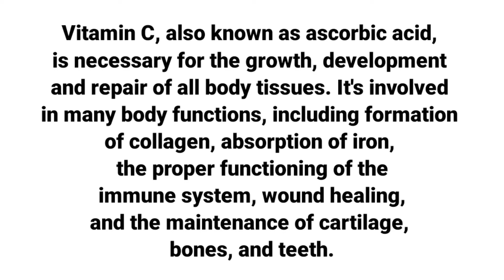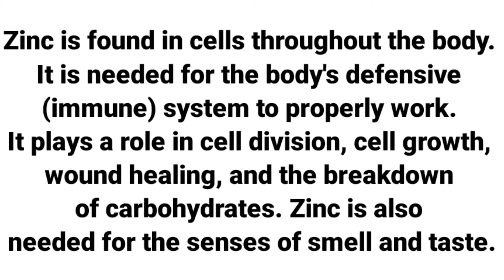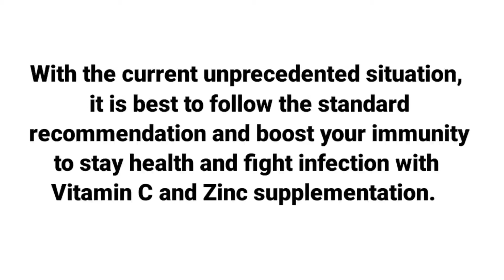Try to add these natural vitamin foods in your meal instead of suppliments vitaminc zinc covid-19